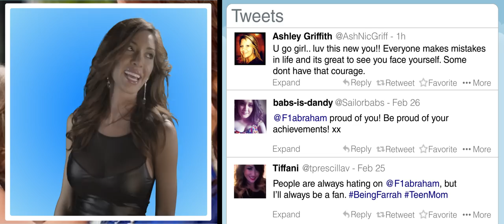Farrah Abraham - BLOWIN (OFFICIAL VIDEO)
BLOWIN LYRICS

           By

Farrah Abraham

Music Video By:

Andrew Baird
Scott Clark
Hussain Pirani

Let me get that air
That breeze
The wind I need ,
Im blowin (I'm blowin)
All these bullies away

Celeburty -Celeburty -Celeburty
Being yourself is makin you famous

Be better then normal
Make those mistakes
Your blowin ( your blowin) all their minds away
 (Appearance, Sexuality, Ability)

Casted out
Now your standin out
Like a star
Be true to you
Topin all the charts

That breeze
All these bullies away (REPEAT!)

CelebURty -CelebURty --CelebURty
CelebURty -CelebURty -CelebURty

All these ups
And downs
With the best
Support around
(Following, Friend requestin, Fan pages)
Bein a star
Is better then
Not knowin (not knowin)
Who your are

Let the hate stack up
Positivity push through
Being you (Bein You)
Take your time,
(Have the last laugh)

Being ourselves made us famous

CelebURty -CelebURty --CelebURty

CelebURty -CelebURty --CelebURty